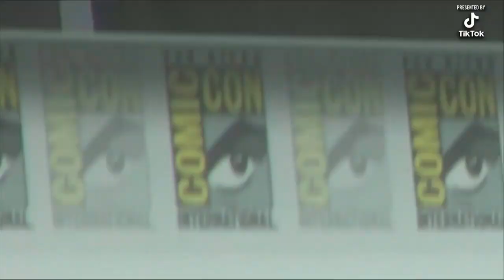Panel SDCC 2019 "Agents of SHIELD" Sub. Español (Parte 2/2)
Segunda parte del panel con los productores y actores de la serie "Agents of SHIELD" en la Convención Internacional de San Diego de 2019 (18/7/2019).